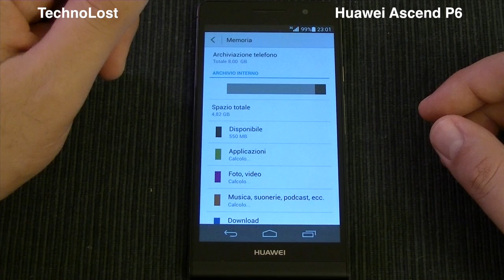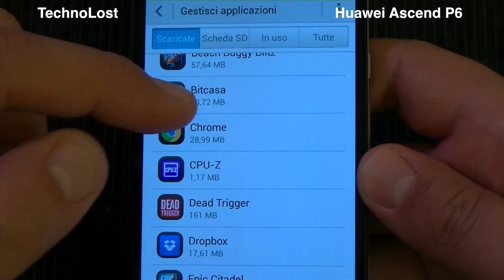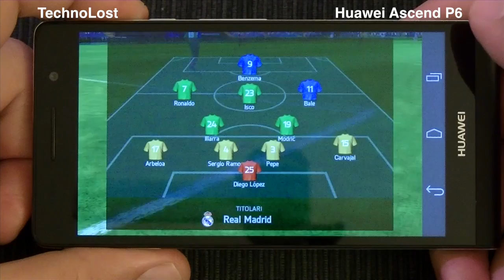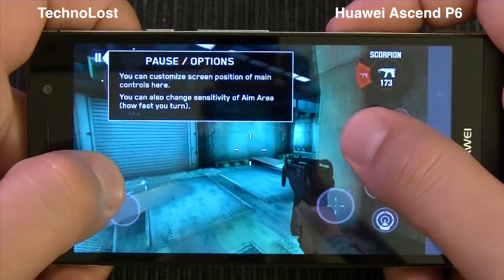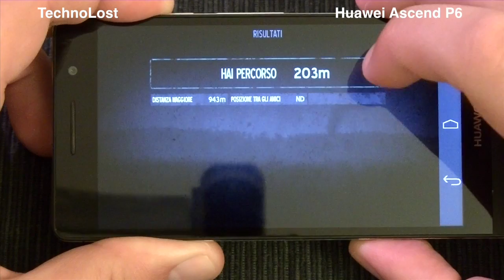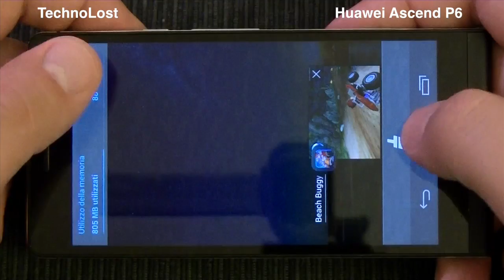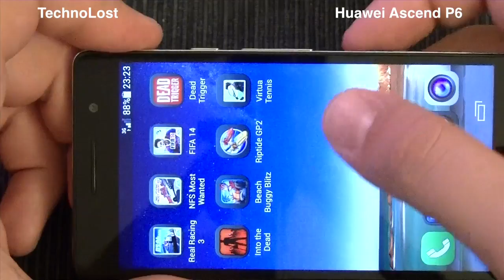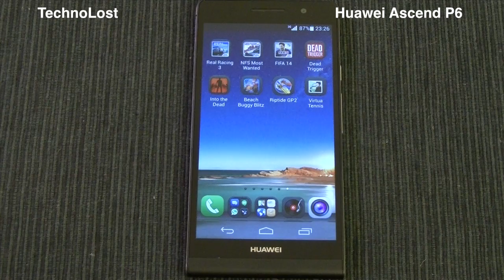Huawei Ascend P6 - Focus Giochi [ITA] by TechnoLost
Focus dedicato alle performance di Huawei Ascend P6 alle prese con giochi quali:
- Rear Racing 3
- Fifa 14
- Dead Trigger
- Into the Dead
- Beach Buggy Blitz
- Riptide GP2
- Virtual Tennis